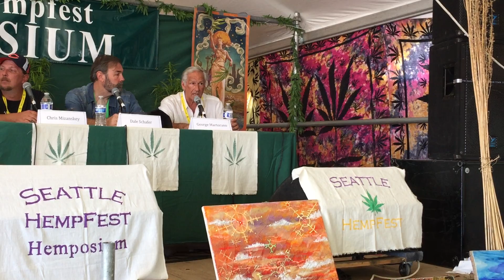George Martorano at Seattle Hempfest 2016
George Martorano was released from his life sentence for cannabis on October 5, 2015.  George was adopted in 2013 by Seattle Hempfest who advocated for his release.  It was such an honor to have him speak from our stages in 2016!  A true miracle!